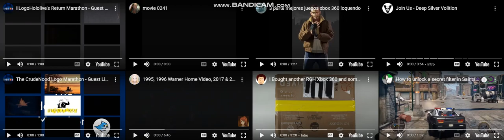Annoying Goose 5 - My Compilations!